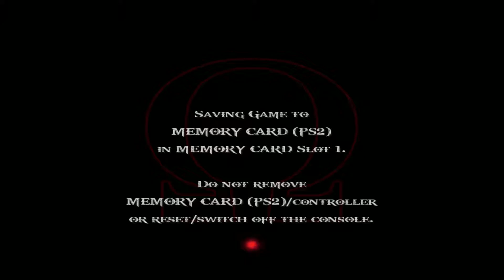[Hindi] God of War 2 "Euryale Boss Fight" Gameplay Walkthrough God Mode PART-6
Welcome To The Little Gamer Channel.
And Today We Are Going To To Play The 6th Episode Of
God of War 2 Hope You Enjoyed.

God of War II is a hack and slash action-adventure video game developed by Santa Monica Studio and published by Sony Computer Entertainment (SCE). First released for the PlayStation 2 console on March 13, 2007, it is the second installment in the God of War series, the sixth chronologically, and the sequel to 2005's God of War. The game is loosely based on Greek mythology and set in ancient Greece, with vengeance as its central motif. The player character is protagonist Kratos, the new God of War who killed the former, Ares. Kratos is betrayed by Zeus, the King of the Olympian Gods, who strips him of his godhood and kills him. Slowly dragged to the Underworld, he is saved by the Titan Gaia, who instructs him to find the Sisters of Fate, as they can allow him to travel back in time, avert his betrayal, and take revenge on Zeus.

My PC Specs:
8 Gb Ram Corsair Vengeance
GTX1050ti Msi
1Tb HardDIsk